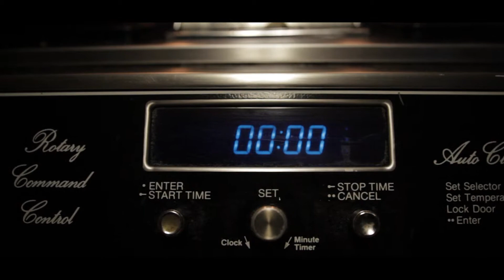Sigma 18 35mm f1.8 Lens Test